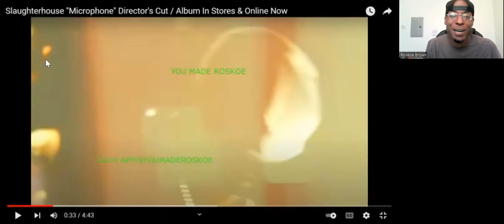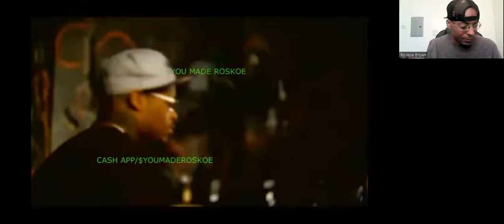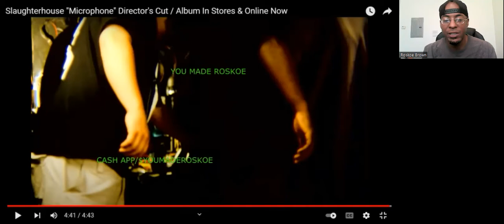Thursday Throwback React: "Microphone" By Slaughterhouse!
I react to an old banger by Slaughterhouse!